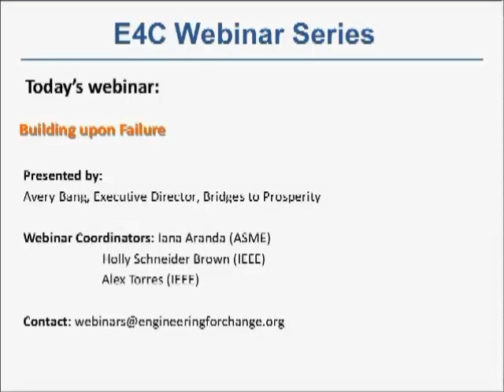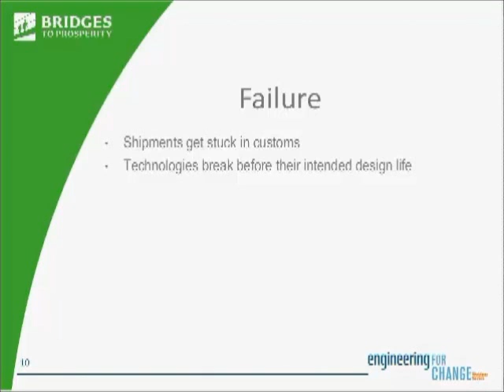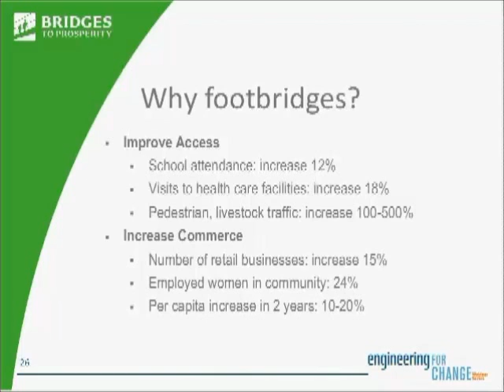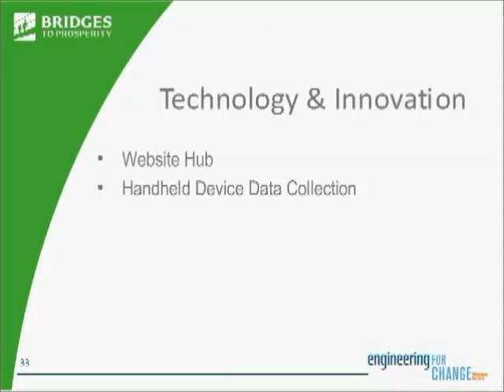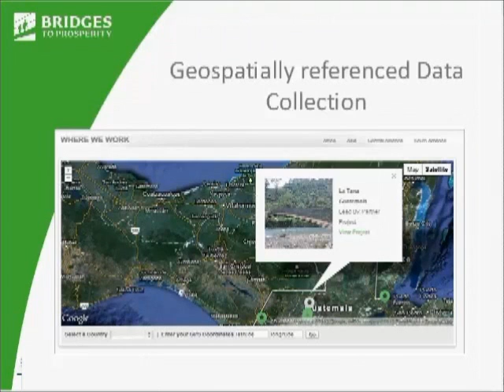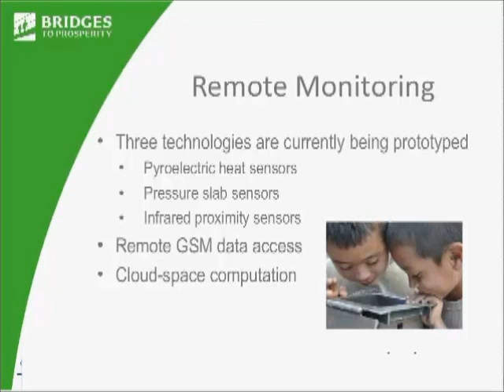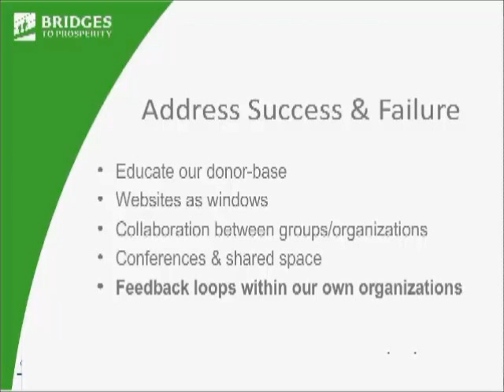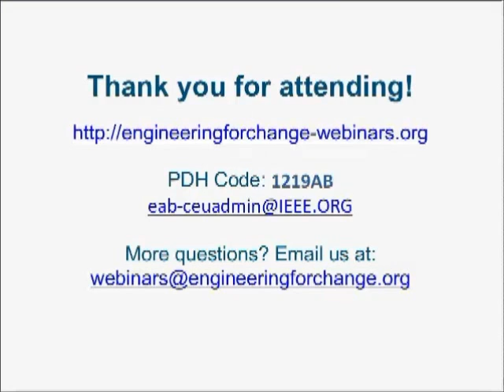Building Upon Failure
Failure doesn't have to be a dirty word in non-profit organizations. Instead, it should be instructive and lead to positive changes. Avery Bang, executive director of Bridges to Prosperity, shows how to embrace failure (and success) openly for everyone to see, including an organization's financial supporters. She advocates for better data collection on how people are using services, and more transparency in reporting data. "Let your data speak for itself," she says.

Avery and Bridges to Prosperity build pedestrian infrastructure in communities that need them, and they provide materials and open source bridge plans to organizations that can build them.

In this recorded webinar, Avery asks the tough questions of project accountability: how and if the promise of service is being fulfilled.